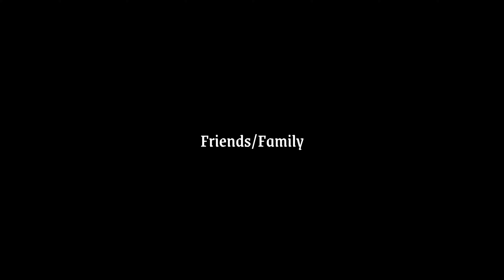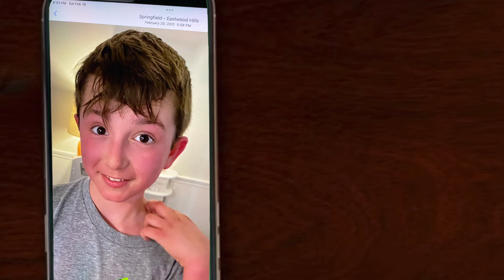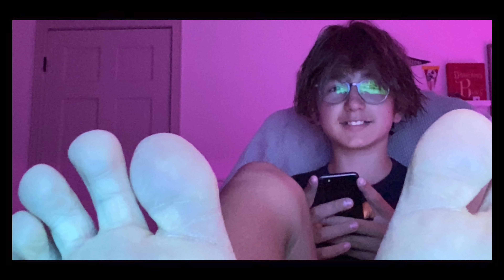Cruz and Laica Wedding (100% real) - Birthday Tribute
It’s all a joke chill out